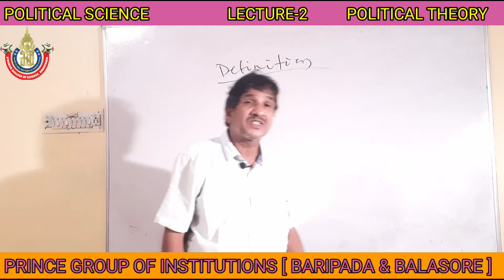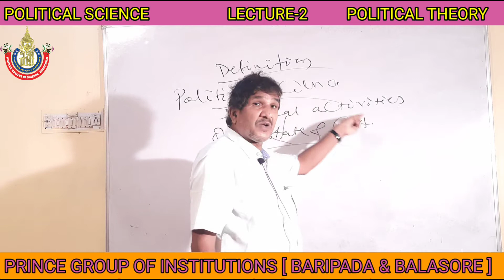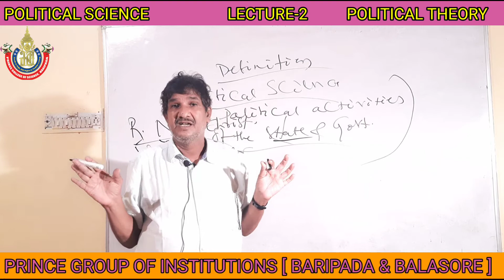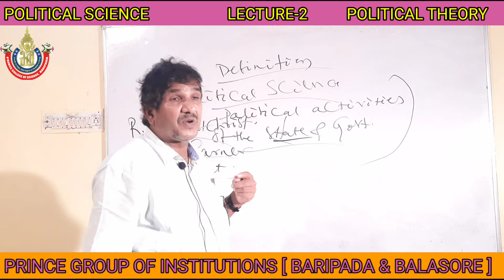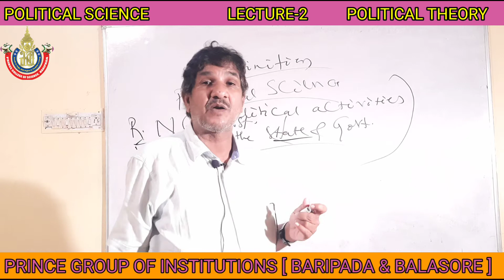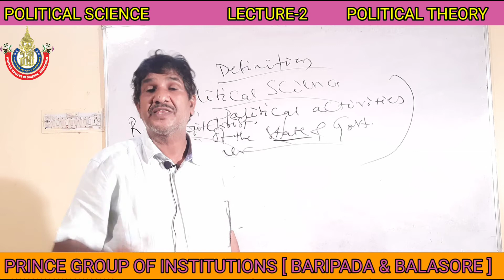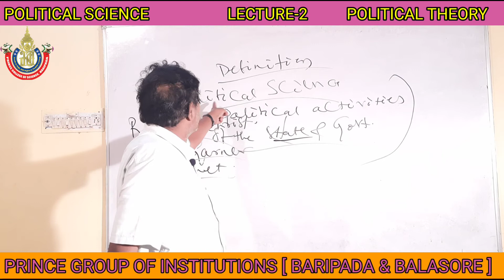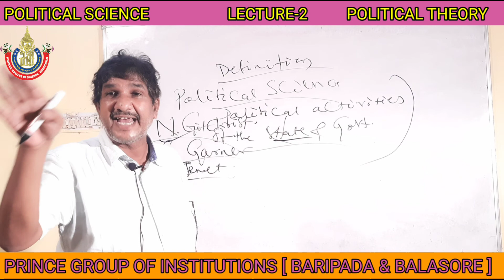POLITICAL THEORY [LECTURE-2][POLITICAL SCIENCE][CLASS-XI][ARTS]